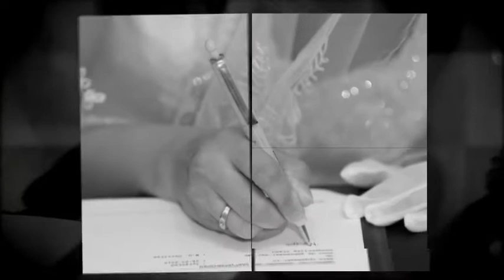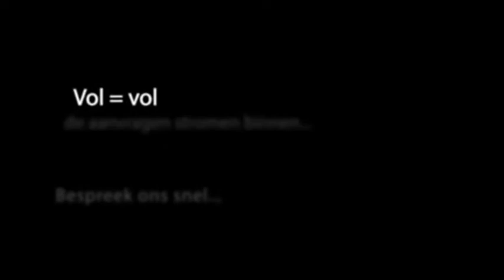Indonesische bruiloft in Lelystad (Flevoland) - Bruidsreportage Edward en Endah (26 maart 2010)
Edward en Endah gingen vandaag trouwen en hadden ons gecontracteerd voor het fotograferen van hun Indonesische bruiloft in Lelystad. We begonnen de trouwreportage met het maken van foto's van het voorbereiden van Endah, waarna zij werd opgehaald door haar bruidegom, Edward.

De huwelijksvoltrekking vond plaats in het stadhuis van Lelystad (Flevoland). Na de huwelijksvoltrekking ging het kersverse echtpaar voor de kerkelijke inzegening naar "de Pijler", eveneens in Lelystad.

We hebben de daadwerkelijke trouwreportage (bruidsreportage) gemaakt bij de Batavia (Bataviastad). Aansluitend hebben we in Bussum nog een reportage gemaakt van het diner en het begin van het feest.

Omdat we vroeg begonnen en laat eindigden, hebben we het bruidspaar kunnen verblijden met in totaal 1.058 foto's.

We zijn gevestigd op:

Allround Fotografie

Ketelboetershoek 14
7328 JE Apeldoorn